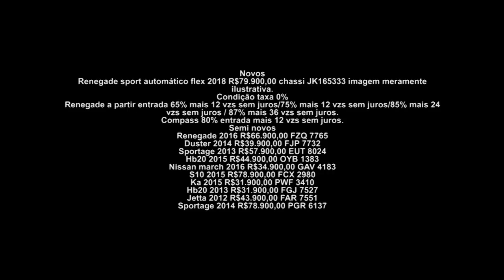Gazeta Motors - Jeep Dahruj Aricanduva